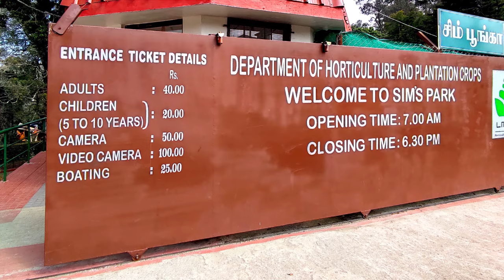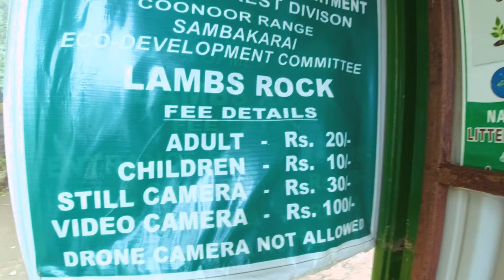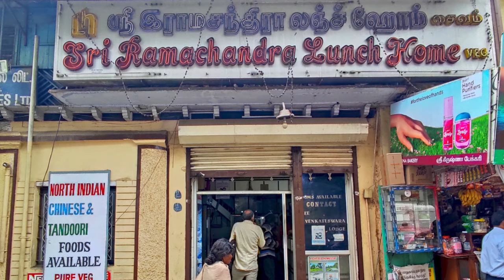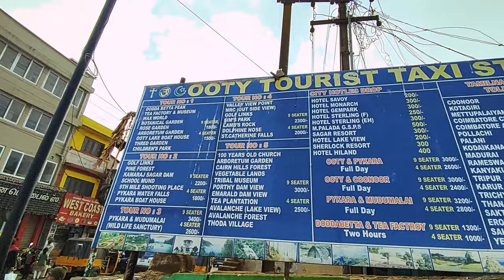Coonoor Tourist Spots in just 5 hours! | Coonoor Travel Guide | Coonoor Tourist Places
This video was shot on 7th January 2022 and showcases the tourist places that you must visit while in Coonoor. All the important and relevant information about the places visited is shown/told in the video. Do watch it till the end, it'll help you plan your visit to this mesmerizing place in the Nilgiris.

LIKE it, if you genuinely enjoyed watching it.
COMMENT about anything that'd you'd like to say/ask/talk about.
SHARE it with others if you think it can add value

Do check with the authorities regarding timings, open/closed places before visiting any tourist attraction due to COVID induced restrictions which have led to weekend curfew, etc.

OR

GEARS THAT I USE -
3.) Canon EOS 1200D + Kit Lens
4.) DJI Osmo Action
5.) Redmi Note 10

John Bartmann .  8585 .